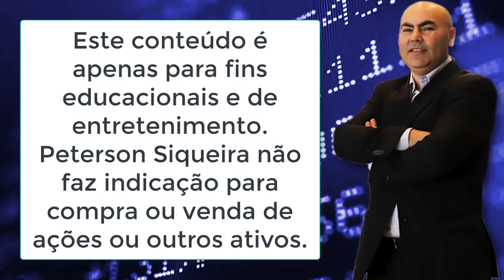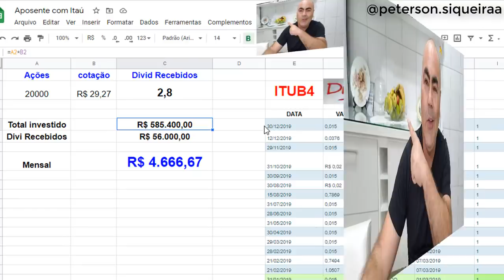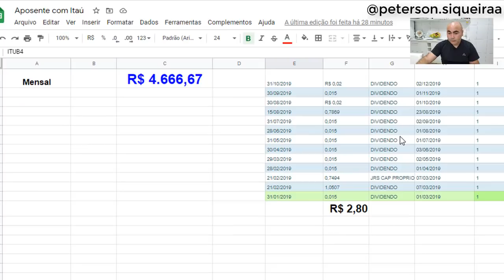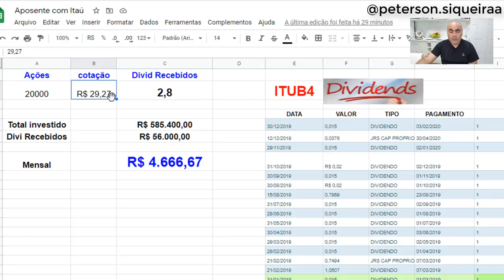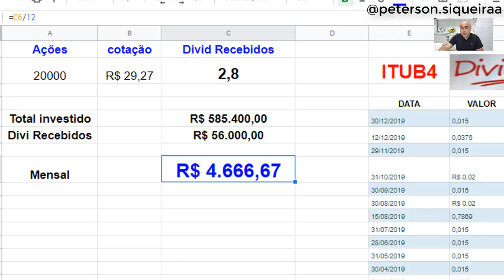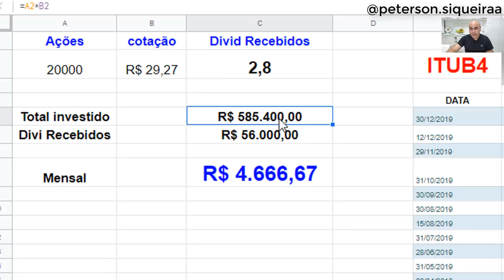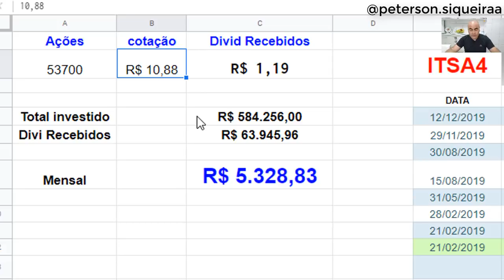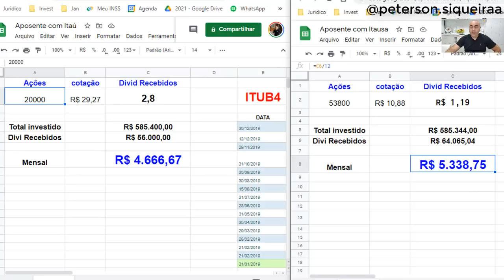Itaúsa (ITSA4) é melhor que Itaú (ITUB4) para o recebimento de DIVIDENDOS I Planilha comparativa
Vídeos Sugeridos 👇👇
Itausa (ITSA4) é melhor que Itaú (ITUB4) para o recebimento de dividendos I Planilha comparativa. Em todos os meus vídeos eu procuro encontrar as melhores ações para investir. Com base em meus estudos e minha experiência de mais três anos de mercado eu estou sempre em busca de ações TOP e baratas. Algumas ações são incríveis e de alto potencial de crescimento e que ainda distribuem DIVIDENDOS E JUROS SOBRE CAPITAL PRÓPRIO. Estou muito animado para compartilhá-las com vocês. Certifique-se de assistir ao vídeo completo para obter minha análise completa de cada empresa (AÇÃO) e o que elas têm a oferecer! Você terá um melhor entendimento de cada empresa que eu apresento nos vídeos, o que é crucial antes de decidir investir. Se GOSTAR, Certifique-se de INSCREVER-SE e ativar as NOTIFICAÇÕES.
Ações mais pedidas para estudo: TRPL4, EGIE3, TIET11, TAEE11, ITUB4, BBAS3, SANB11, BBDC4, BBSE3
Isenção de responsabilidade: este conteúdo é apenas para fins EDUCACIONAIS e de ENTRETENIMENTO. Peterson Siqueira não fornece consultoria tributária ou de investimento. As informações são apresentadas sem levar em consideração os objetivos de investimento, tolerância ao risco ou circunstâncias financeiras de qualquer investidor específico e podem não ser adequadas para todos os investidores. O desempenho passado não é indicativo de resultados futuros. Todo investimento envolve risco, incluindo a possível perda do principal.
Alguns dos links nesta página são links de afiliados, ou seja, sem nenhum custo adicional para você, posso ganhar uma comissão se você clicar e fazer uma compra e / ou se inscrever. As comissões ganhas ajudam a apoiar o canal sem nenhum custo para você, obrigado pelo seu apoio!